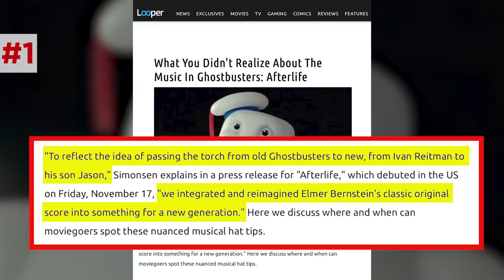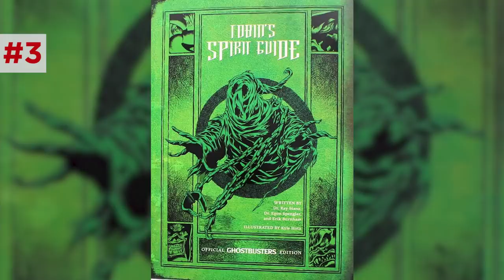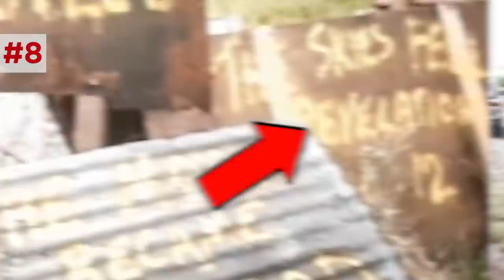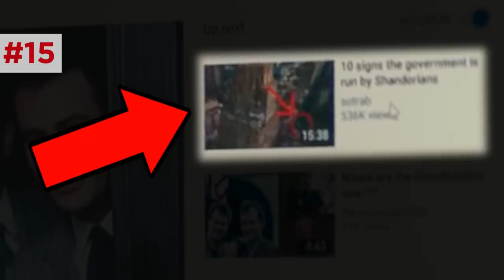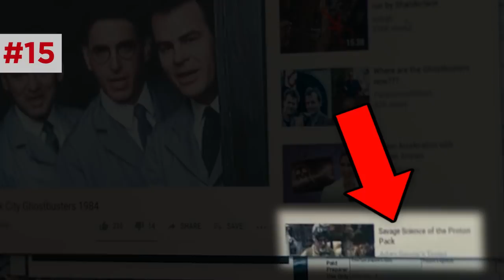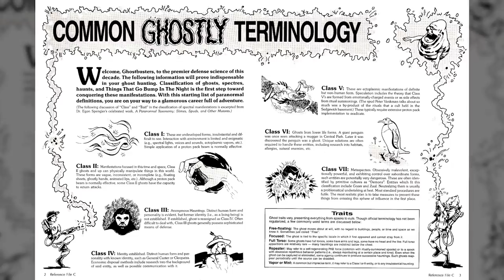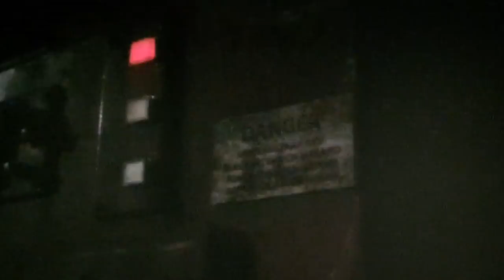GHOSTBUSTERS AFTERLIFE BREAKDOWN! Ending Explained & Details You Missed!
Ghostbusters Afterlife (2021) final scene, post-credit scenes, and major cameos explained! What Ghostbusters Easter Eggs did you miss in Afterlife? Donate to help our partners at Community Spring fight systemic poverty in Gainesville, Florida

Ghostbusters Afterlife scene-by-scene analysis and full movie breakdown! What Ghostbusters Easter Eggs and cameos are hidden throughout Ghostbusters Afterlife? Erik Voss dives deep into Jason Reitman's Ghostbusters Afterlife, which features a number of surprise cameos, including the original Ghostbusters lineup of Bill Murray, Dan Aykroyd, Ernie Hudson, and the ghostly form of the late Harold Ramis as Egon Spengler. How did they pull off resurrecting Egon, and what deeper meaning does it evoke from the film?

Brendan Langdon
Cody Anderson
Dan Woodson
LookNoHands
Karen Wang
O. Grometto
Pony Stark
Rick Denmon
RXJedi

Producer: Zach Huddleston
Producer: Brandon Barrick
Writer: Erik Voss
Writer/Host: MasterTainment
Post Production Supervisor: Riley Auskelis
Staff Editors: John Costa, Joshua Steven Hurd, & Drew Coombs
Editors: Devin Cleary, Aaron Carrion